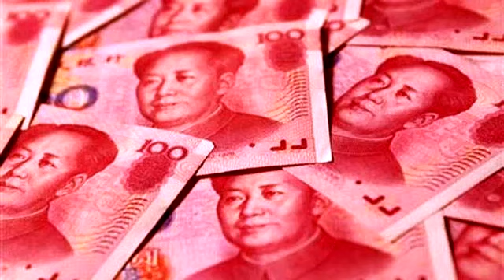INFOMATRIX 22-1-2014 con Francesca León y José Júlio Rego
Los informativos como nunca los habías visto. Todos los días de Lunes a Viernes a partir de las 21h INFOMATRIX

El Infomatrix de hoy con francesca león y Jose J. Rego

La programación se repite en bucle cada 3 horas durante 24 horas.